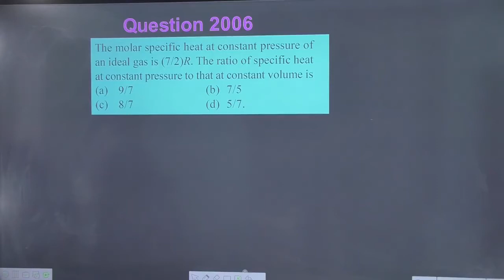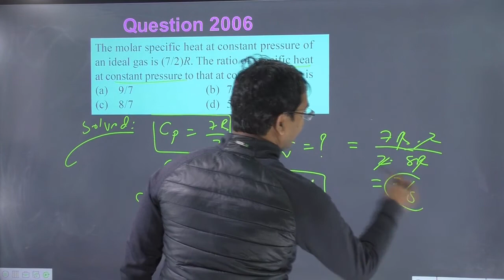The molar specific heat at constant pressure ofan ideal gas is (7/2)R. The ratio of specific heat